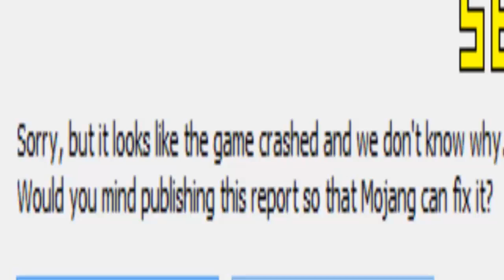Minecraft Epic Hunger Games ITA # 12 Funtage il 2vs1 xD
Contatti
Skype:nickfree92
Ip del mio Server :mc.jsbgg.net
SERVER TEAMSPEAK 3: TS.JSBGG.NET

thanks man ;)

I use many song(usually 3-4) for each video so i quote all the channels name or websites
outro :D sanity by fractal
Become a fan of Fractal:

remember to follow everybody on twitter,facebook and soundcloud
other song always quoted on facebook page and added if i forgot them simply say i provide to add in descriptions:) quoted on Faceobook

in a lot of my first videos i used:nature